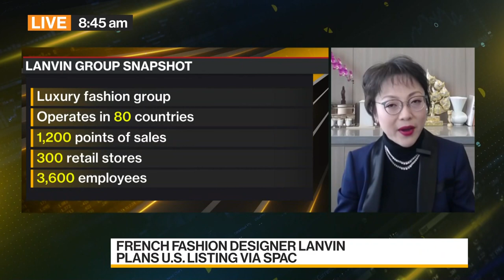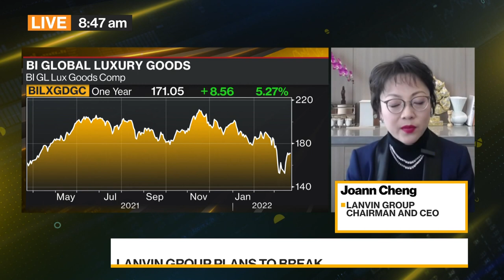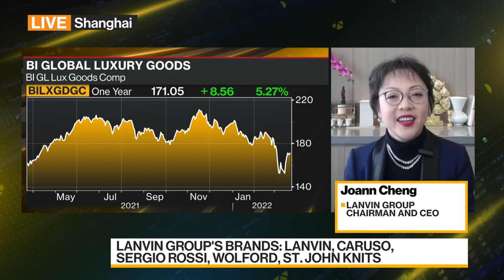Fashion Designer Lanvin Plans U.S. Listing Via SPAC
Joann Cheng, chief executive officer of Lanvin Group, which owns the French fashion brand known for its red-carpet gowns, talks about the company's strategy. Levin plans to float in New York via a blank-check company. The transaction is set to give Lanvin an enterprise value of $1.5 billion. Lanvin's owners include Chinese investor Fosun. Cheng speaks on "Bloomberg Daybreak: Asia."